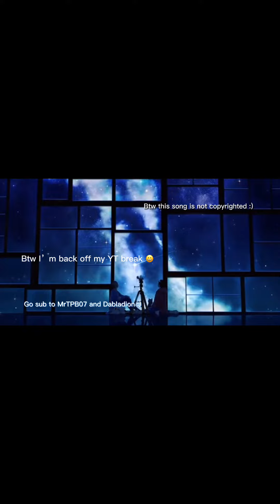SKIING WITH MY MATE (i didn’t do this on the day of this upload btw)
IM BACK OFF MY YT BREAK!!!

Go sub to @Dabladion. (my mate) and @ianrtbooth (my old account)